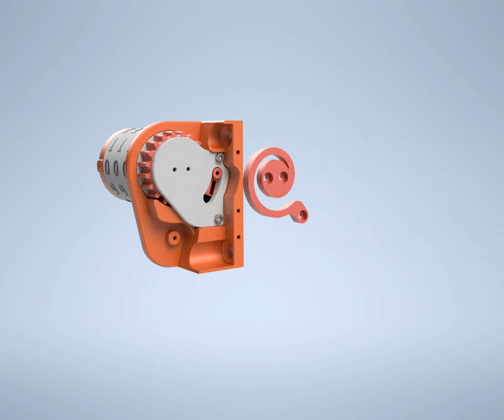3D printed bottle opener / Beer Counter